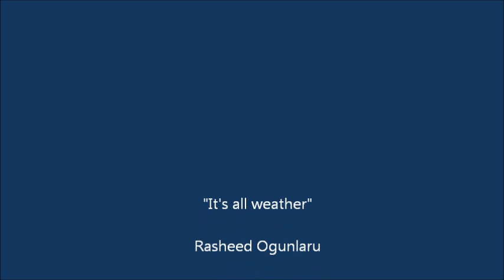Thoughts & emotions: it's all weather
You cannot delete your different thoughts, moods, emotions and feelings - no more than you can change the weather. But by understanding and embracing the differing emotions within - like the weather without - will lead you (back) to greater fulfilment in life.